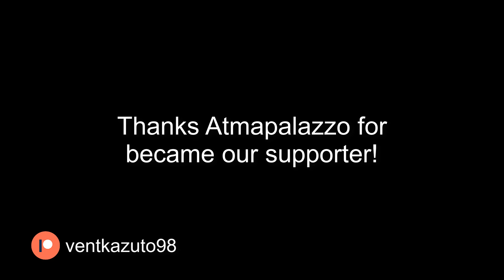Megaman Maker: This is why we can't have nice things anymore (ID: 369921)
The title lol
Player: Vent Kazuto